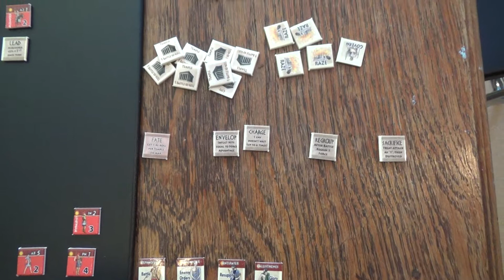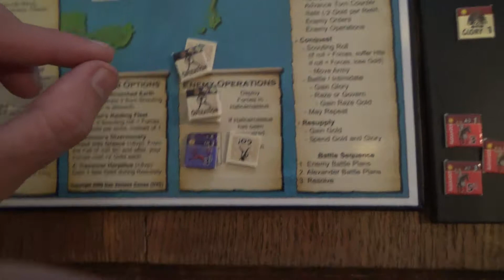Field Commander Alexander - Granicus gameplay part 2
Playthrough of the Granicus scenario for Field Commander Alexander.